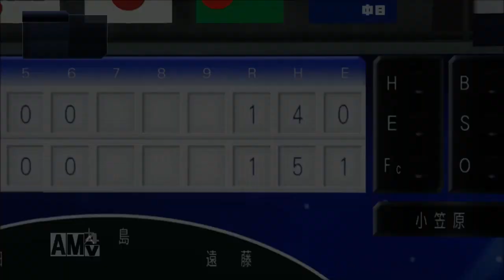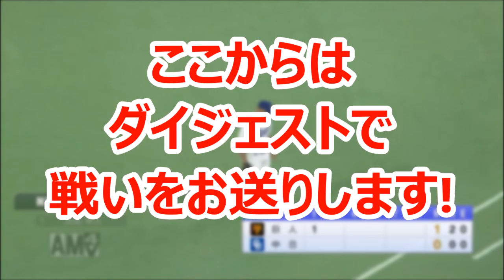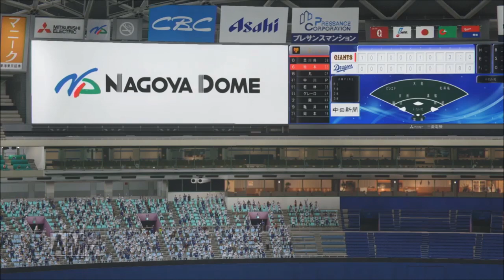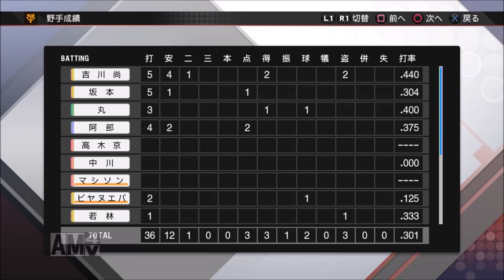【プロ野球スピリッツ2019】 ～4カード目vs中日ドラゴンズ戦～ 俺と巨人143日物語♯4 【ペナント実況】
【目指せリーグ優勝＆日本一】
※この試合のCOM強さは投球41‹ふつう›打撃63 ‹強い－›